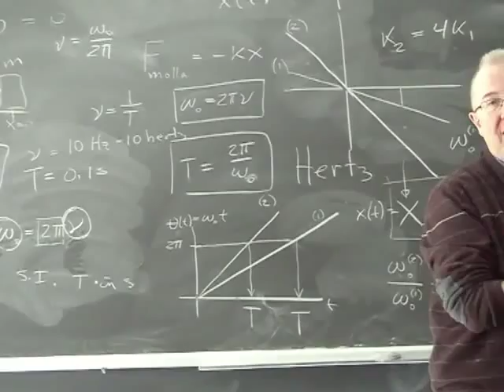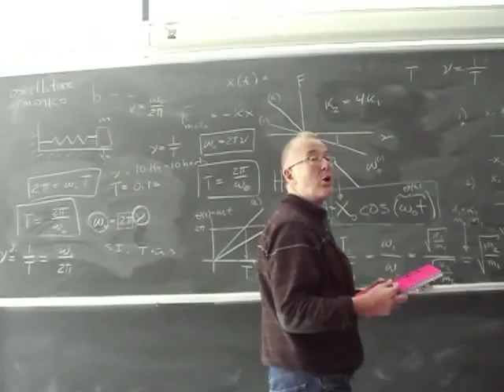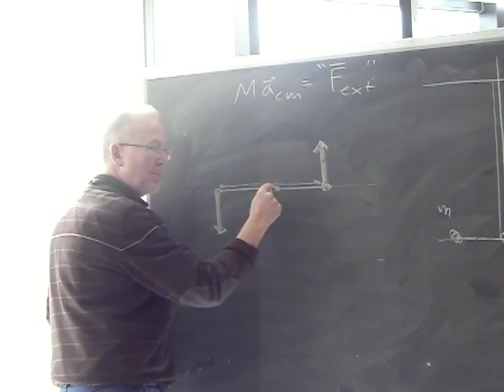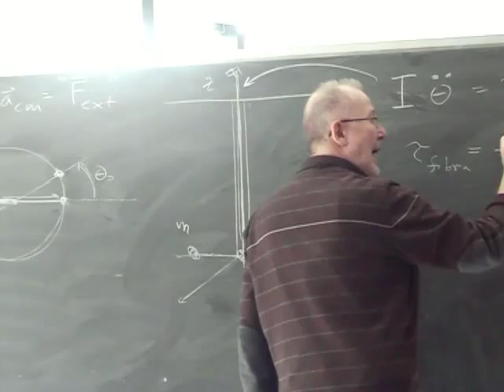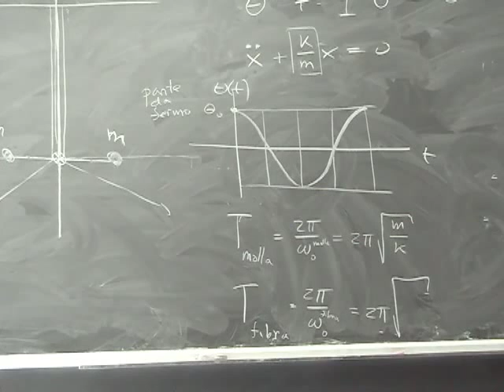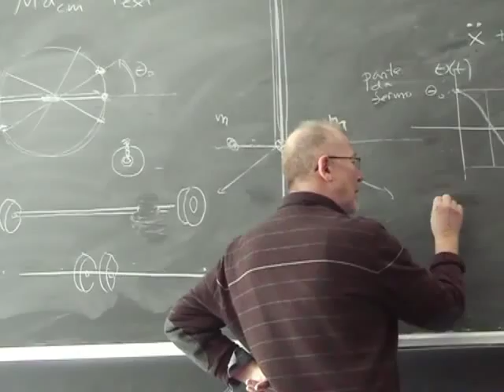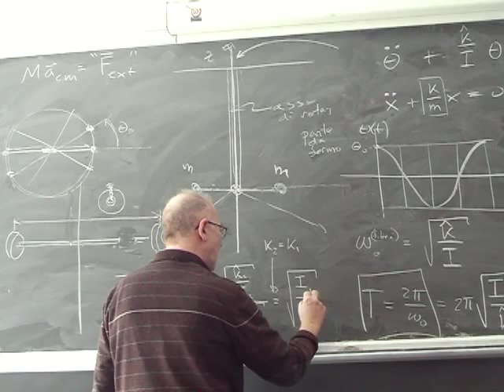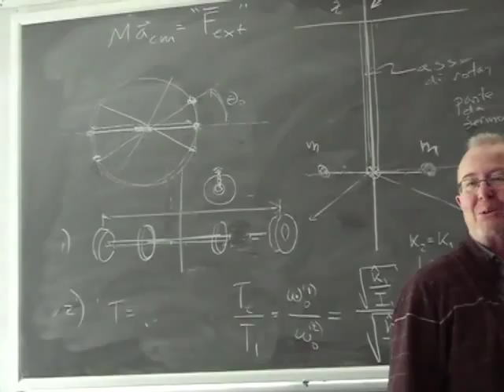Lezione18b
- oscillatore armonico (pulsazione, periodo, frequenza) - pendolo a torsione - pendolo semplice (equazione linearizzata)